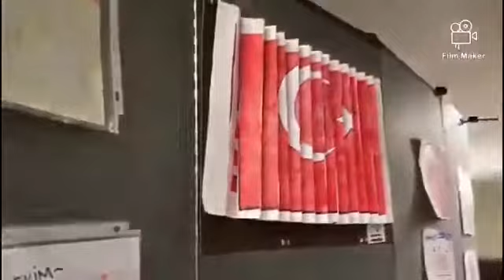"Hayatımızdaki Türk Bayrağı" Resim Yarışması - NewYork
Başkanlığımız desteğiyle NewYork Long Island bölgesinde devam eden hafta sonu okuluna katılan miniklerimiz 29Ekim Cumhuriyet Bayramı münasebetiyle düzenlenen ‘Hayatımızdaki Türk Bayrağı’ konulu resim yarışmasında eserlerini yarıştırdı. İlk kez açılan “Hayatımızdaki Türk Bayrağı” konulu resim sergisi, başta veliler olmak üzere civarda ikamet eden Türkler tarafından büyük ilgi gördü. Dereceye girenlere Mevlana Cami Derneği tarafından çeşitli hediyeler verildi.